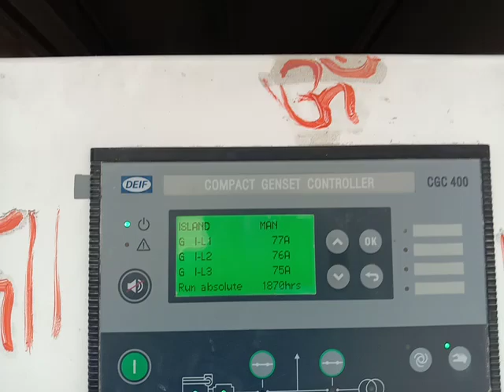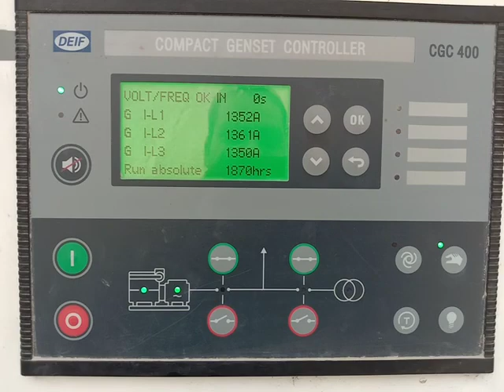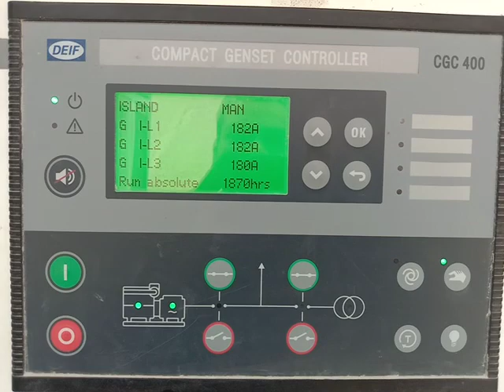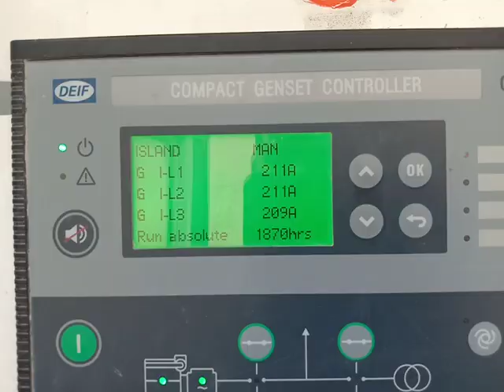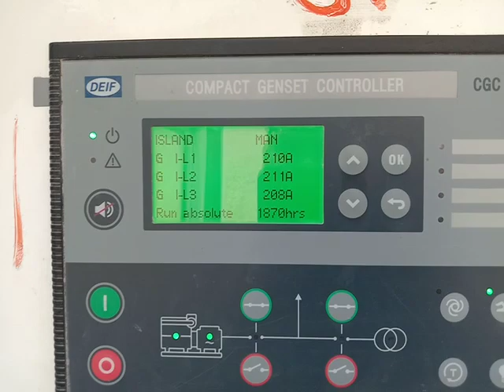amp load testing volvo engine 600 kva 220 kw motor start sandvik plant,bharat